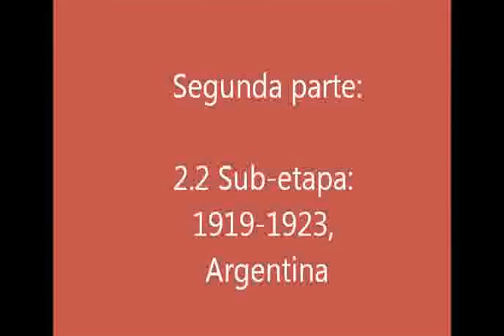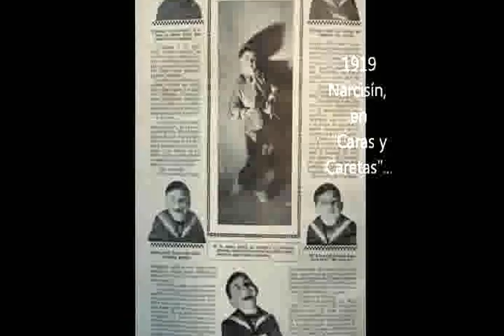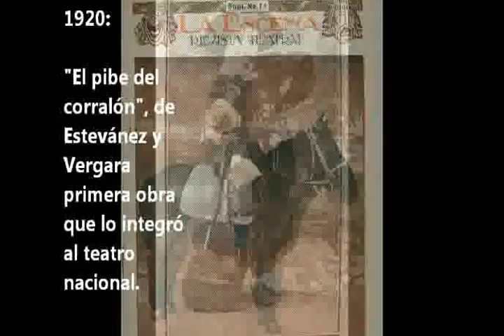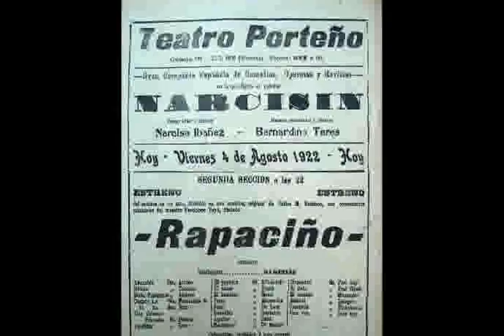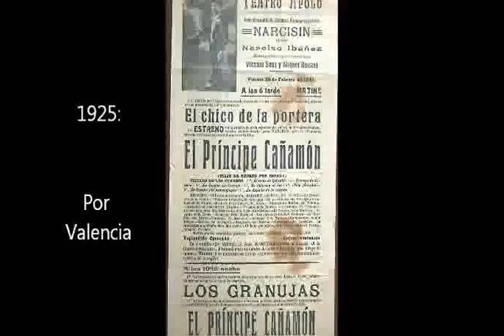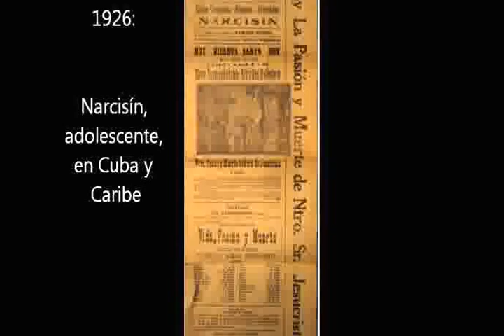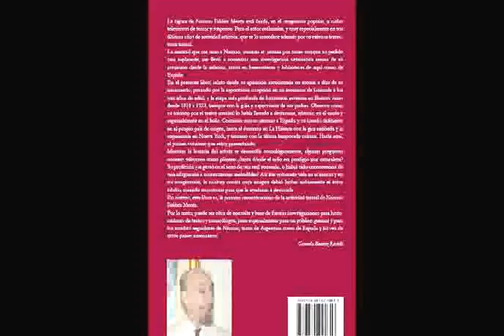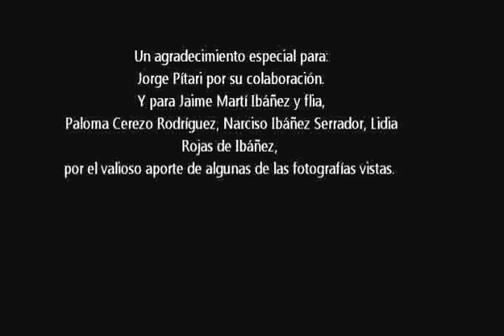Presentación Libro sobre Narciso Ibáñez Menta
Presentación de mi libro "Narciso Ibáñez Menta: esencialmente, un hombre de teatro" Vol. 1 "De 'niño Ibáñez' a 'pibe Narcisín'". Puese adquirirse el libro en Editorial Dunken, Ayacuyo 257 (C.A.B.A) o solicitándolo en el mail . El libro recorre la infancia y la adolescencia del actor, y pueden ampliar datos en el blog
Graciela Beatriz Restelli (Buenos Aires, Argentina)